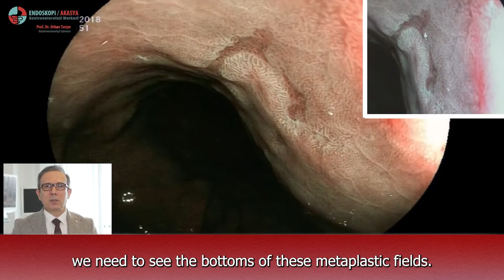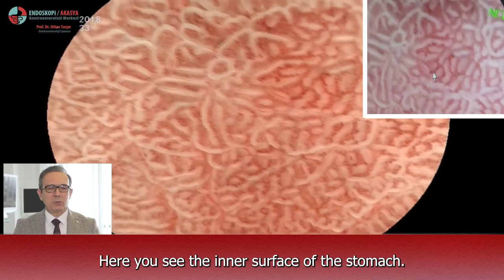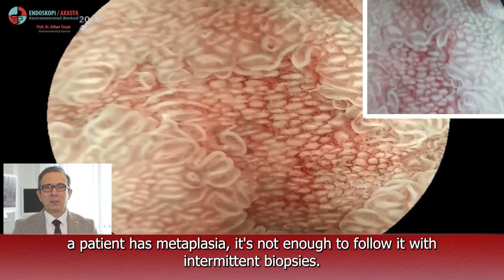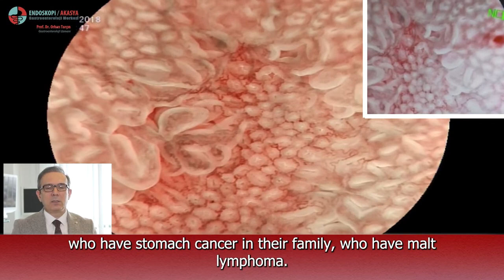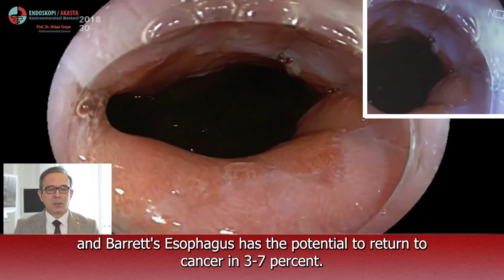Gastric Metaplasia (English Subtitle) and Advance diagnostic endoscopy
Gastric metaplasia is an important  preneoplastic (Precancerous) lesion. Sometimes metaplasia is with displasia in the same area ; but standart endoscopes generally can not visualize the metaplastic and displastic area. Displasia has 30 %  cancer risk . If the patient has metaplasia and high risk for gastric cancer ( smoking, alcohol, smoked meat , cancer in the family etch. ) we have to use advance diagnostic endoscopic system with magnification can chromoendoscopy.
Diagnosis of Metaplasia (Cell Exchange ) in the Stomach
with Advanced Endoscopy

Dear viewers, I'd like to talk about metaplasia today.
Gastric metaplasia; metaplasia of the stomach. Metaplasia means cell exchange. So the normal gastric cell inside the stomach goes away, instead the cells come from the intestine and settle inside the stomach. This is important because the gastric cell is resistant to acid and external factors, but when the intestinal cells from the intestine settle in the stomach, they are affected by stomach acid and begin to deteriorate over tim e. Again, external factors contribute to this, and therefore these metaplastic cells, i.e. the intestinal cells that are located inside the stomach, begin to deteriorate over time. That's what we call dysplasia. Cell disruption. Dysplasia is different from metaplasia. There is now a significant problem with dysplasia, there is a trend towards cancer, and about 1 to 3 percent of all metaplastic patients show progression towards cancer. Therefore, we would like to detect this at an early stage.

There are also two types of dysplasia; low-grade dysplasia, high-grade dysplasia. After high-grade dysplasia comes early stage cancer. If we detect metaplasia at an early stage, or detect it in the dysplasia phase, we have a chance to save the patient by removing it. So if metaplasia is more on the road as it progresses towards cancer, or if it's an early-stage gastric cancer if it's not spreading, then we go in endoscopically and remove it (this tissue). Of course, here's the important thing; advanced endoscopes capture metaplasia very easily, standard endoscopes do not easily see metaplasia or dysplasia. However, advanced endoscopes with the help of magnification properties, also endoscopes with such special lighting methods called chromoendoscopy have the ability to see these metaplastic, dysplastic lesions very easily. And people who have a relative who has gastric cancer in their past, who eats very salty food with a risk of cancer in their family, who also eat smoked food, should definitely have advanced endoscopy and such people's family probably has metaplasia and has to be fallowed in the future.
Now, I'd like to give an example of one of these groups of metaplastic patients. Now, we'd like to investigate whether our patient you saw here had metaplasia in a random gastric biopsy that was previously taken. So what are the dimensions of metaplasia, sometimes when there is metaplasia, there is dysplasia with it, and there is also early stage cancer. As you can see here, we switched to advanced endoscopy while illuminating the normal stomach with normal lights and are looking for metaplasia with BLI mode (Blue Laser Imaging) mode.

Now we move on to another mode called LCI mode. It gives off pink light, and here at 2:00 o clock, you see metaplastic tissues, you see areas. It looks more dented here than the inner membrane of the normal stomach. Of course, we need to see the limits of these, we need to see the bottoms of these metaplastic fields. We're examining the bases one by one with advanced endoscopy. Standard endoscopy cannot see the base of metaplasia, but advanced endoscopes see its base, see vascular changes, see its architectural texture.

Yes, as you can see here, it's a metaplastic field again. Yes, we're looking at the base, we're looking at its vascular structure; It's quite normal, so if it was dysplastic, the micro-architecture would be broken. And then there would be tortiosis in these vascular structures, there would be curvature, they would expand, and at the same time the structure would deteriorate. And in the next stage, they would be thinned out and disappeared. That's what we detect with advanced endoscopes, and if there's a deterioration, we raise it, go under it, scrape it out without surgery. But in the old days, if there was dysplasia, we used to operate this group of patients on every occasion. But now, thanks to diagnosing dysplasia, metaplasia, and early stage cancer, we can scrape (resect) them off before the patient goes to the gastric operation and the cancer progresses or turns into cancer.

Here you see the inner surface of the stomach. We scan the inner surface of the stomach millimetrically. We switched to the small intestine, and there are finger like protrusions in the small intestine.